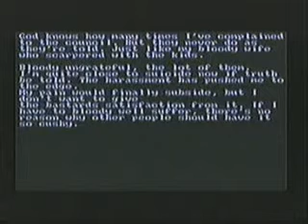Ageing Psycho Forum- MS DOS and Windows compatible PC program (plus Commodore 64 SID chiptune)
Just a selection of the wonderfully unhandy programs available HERE for your very own PC

Just unzip the contents to a floppy disk root folder and you'll be grinding through the digital slurry in no time.. and all for FREE FREE FREE! (So the boredom's worth it!)